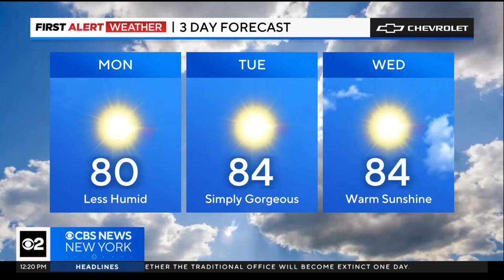First Alert Weather: Bright and breezy to start off the month